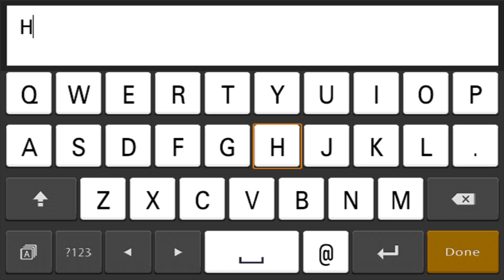PlayMemories Camera Apps - "Direct Upload" | Sony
This lets you upload photos to networking services directly from the camera via Wi-Fi.
Now you can share photos over the web wherever there is a Wi-Fi hotspot without having to first download them to a smartphone, tablet or PC.